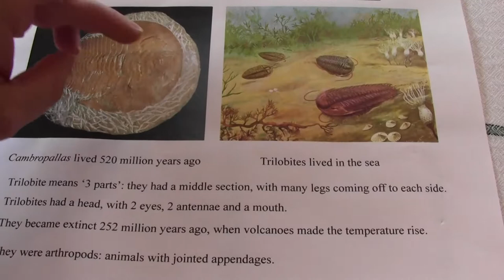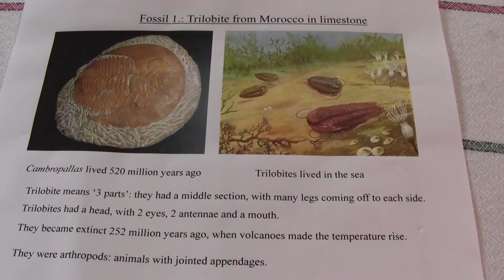Trilobites: survivors from the Cambrian to the Permian clip 1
Trilobites were successful sea dwelling arthropods for over 270 million years.  What killed them off?